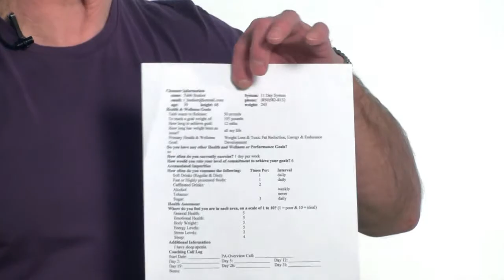PA Coaching Call